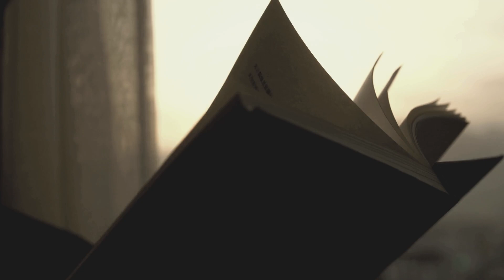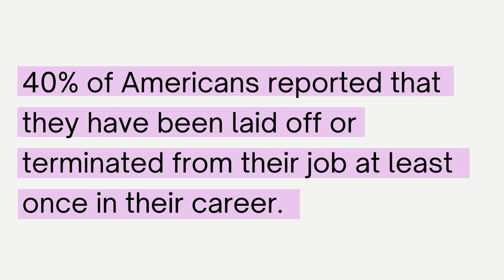The #1 Wealth Killer School Never Taught You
Want to SCALE your real estate game by pulling in MORE capital?  Or are you ready to kickstart your passive income journey and turn your current business profits into a lasting legacy?  To find out more, apply here. 👇

We buy everything from multifamily apartments to building ground-up developments like townhomes (worth $65 million or more each) in the Sunbelt Markets (Arizona, Texas, Georgia).

For everyone else, we simply create this content with the hope of helping you understand how multifamily can increase your wealth, so you can partner with us! 💃💋

Everything you see on the Kitti Sisters YouTube channel is just our personal opinions. Remember, it's not legal, financial, or investment advice. Always consult with qualified professionals before making decisions.